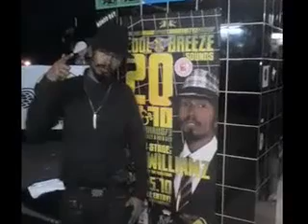BRAND NEW JAM 1 RIDDIM - NECESSARY MAYHEM PROD. JUNE 2010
BAD BAD BAD NEW RIDDIM FROM THE DA GRINCH / CURTIS LYNCH CALLED JAM 1 RIDDIM UK Reggae label Necessary Mayhem CHECK OUT UK TO THE WORLD